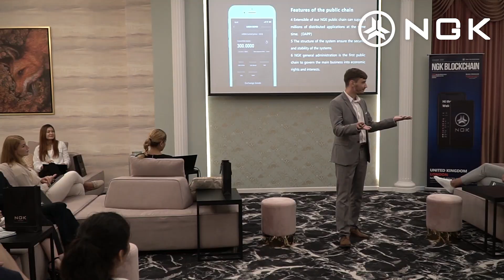NGK roadshow shows that blockchain can be applied to pharmaceutical technology